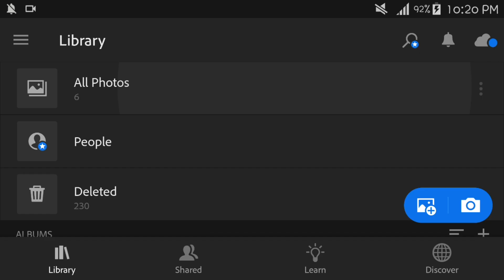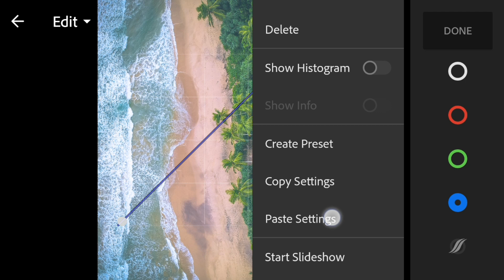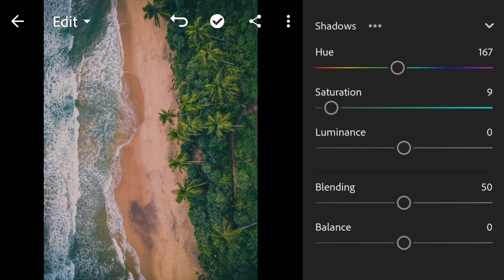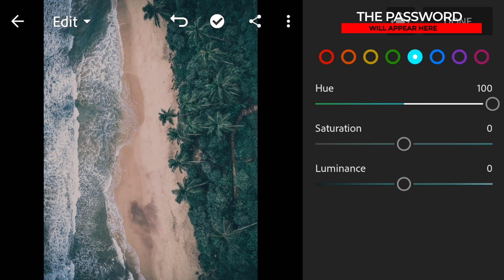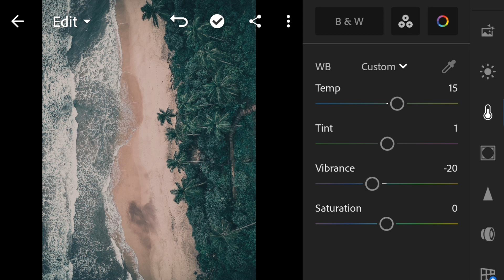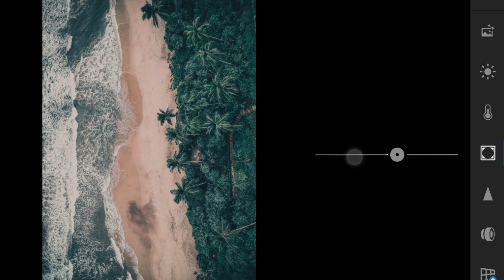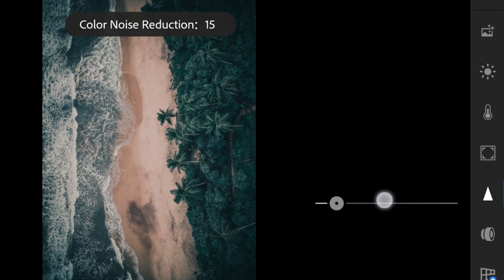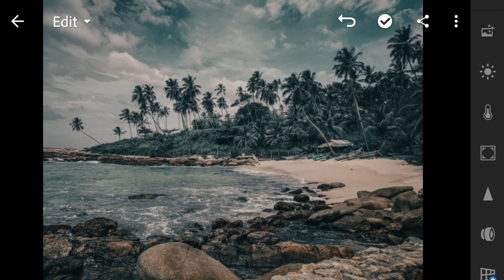Cinematic Tone Lightroom Preset : Lightroom Presets DNG & XMP Free Download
I hope you like and enjoy this video. I hope you can do the tutorial at home.  if you like. giving the button I like !.

STEPS TO GET PASSWORD
1.Watch the video on YouTube app or computer browser
2.At the upper right corner of the screen you can see the password appears as a CARD
3. Remember CARD feature only can be use on the YouTube mobile app
4. 4 digits number password is split into two part and will appear separately and random
Example :
Lets assume  1234 as password

How to use lightroom : Learn Lightroom Mobile App in 20 Minutes ▼

Photo edit and concept by Ishan Nilaksha